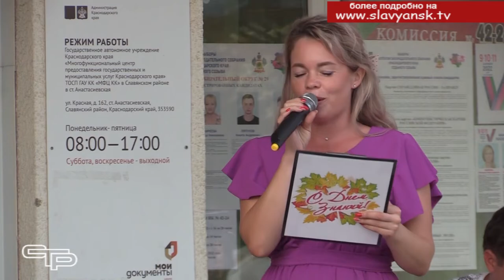Парад первоклассников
В этом году в Славянском районе первый раз в первый класс отправились более полутора тысяч ребят. В городе за школьные парты сели около тысячи первоклашек, среди сельских поселений больше всего первых классов в станицах Петровская и Анастасиевская